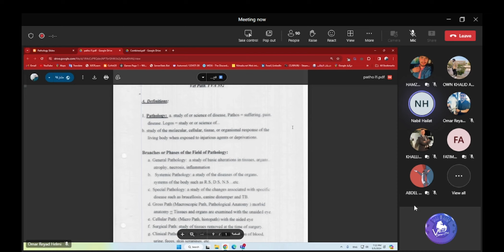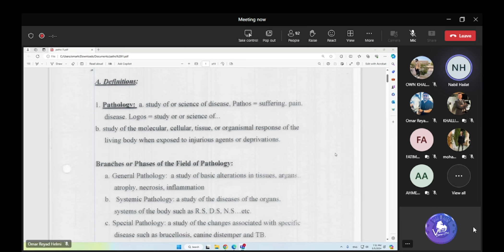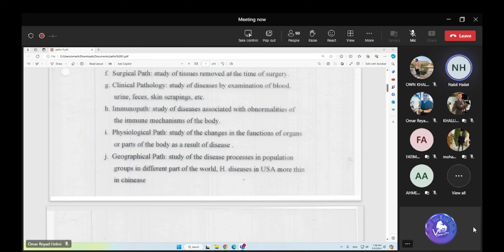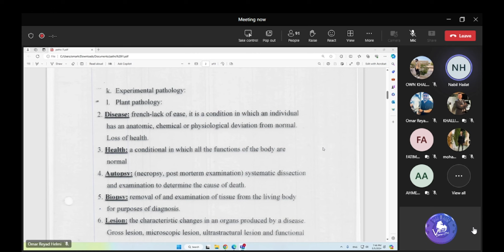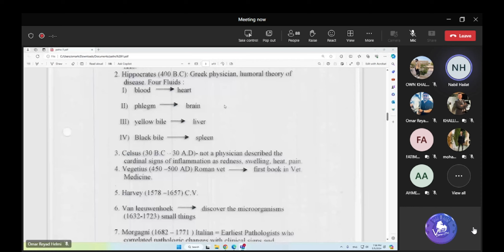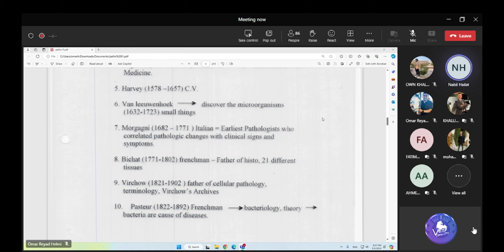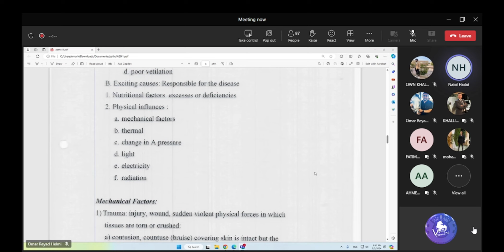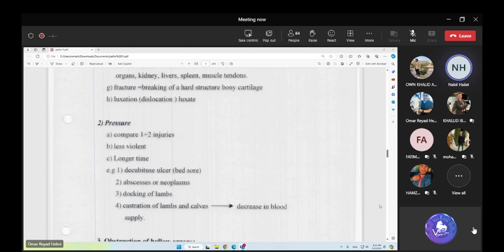Pathology L1 - Introduction (6\3) - Dr.Nabil - لجنة الطب والجراحة البيطرية